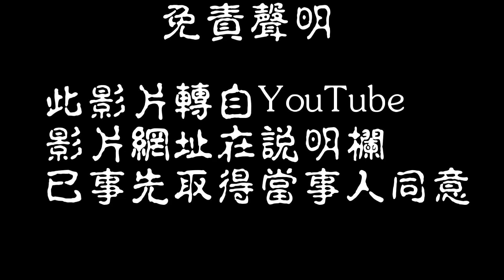【超異域公主連結☆Re：Dive】八月戰隊賽#6∣三階段三王！物刀手動一刀殺！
此影片轉載自YouTube
原影片連結：
這刀的穩定度非常高，至少我試到現在，沒有一次失敗過，基本上是穩到不能！
我猜會有人問我這刀是不是從Emo或煌靈那裡偷來的，我順便說明一下，隊伍一樣，但這刀算是改良版，比他們兩個刀的穩定度再高上一些。不過也沒有要跟他們比較的意思，也歡迎各位提出建議！

隊伍練度：
怜 R16-5 170專
女帝 R17-3 170專(沒有聖克的TP加成也可以用)
情姐 R12-6 90專(可以更高沒關係)
泳咲 R14-3
優妮 R11-6 EX技能等級1

刀軸：(未標註者皆搶)
1：14 情姊
1：12 女帝(踢後) 怜
1：07 女帝
1：04 泳媽(Buff完) 優妮
0：56 女帝(翅膀揮下去，踢後) 怜
0：54 女帝
0：51 情姊(普後)
0：48 優妮(上盾後)
0：47 泳媽
0：42 女帝
0：40 女帝
0：39 怜(普後)
0：37 優妮 情姊
0：33 女帝(普後)
0：28 女帝
0：27 泳媽
0：20 怜(刺後) 女帝(普後)
0：16 情姊(連點斷愛心)
0：15 優妮(上盾後)
0：13 女帝
0：12 泳媽
0：04 女帝(踢後) 怜

如果喜歡我的影片，別忘了按下訂閱按鈕！
也不妨分享給你們的朋友，讓他們知道有「我」這麼一位實況主在努力中，感謝各位的支持！
那麼…諸君…
我們就下次再會吧！